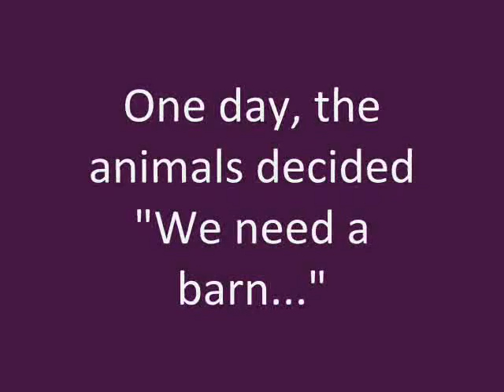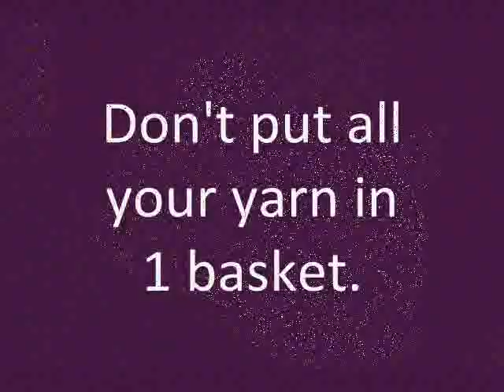Spotted Sheep Farm Tales Part I.wmv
Part I Tells the story of the hand-knit Spud & Chloë farm animals as they get a barn to live in at their home at The Spotted Sheep Yarn Shoppe in Goffstown, NH.